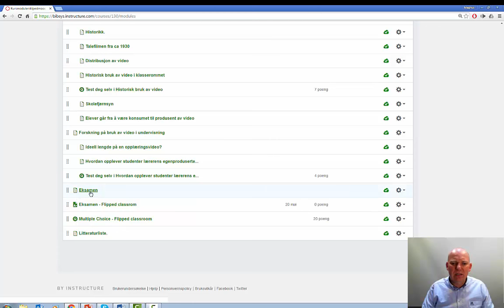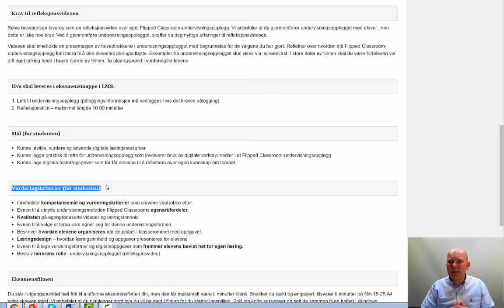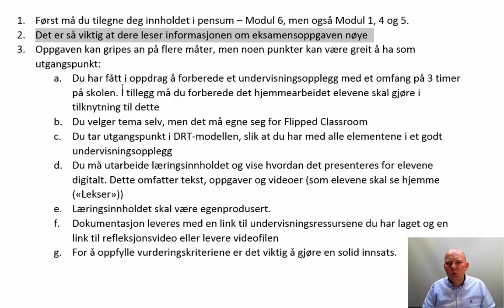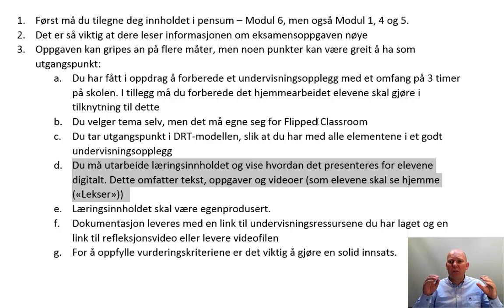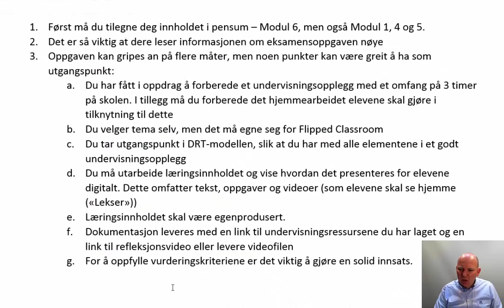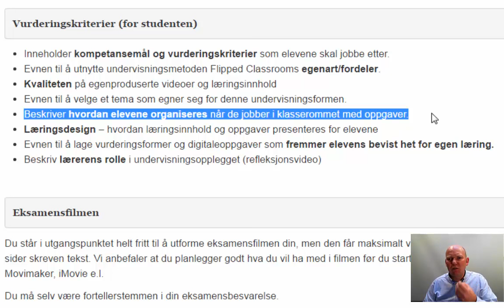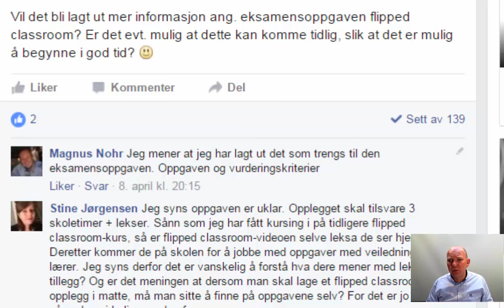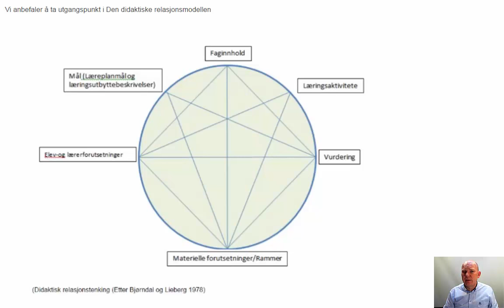Innformasjonsfilm uke15 IKTPEDMOOC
iktpedmooc